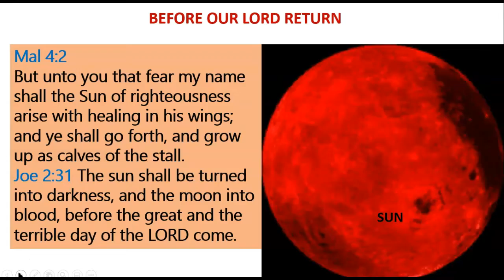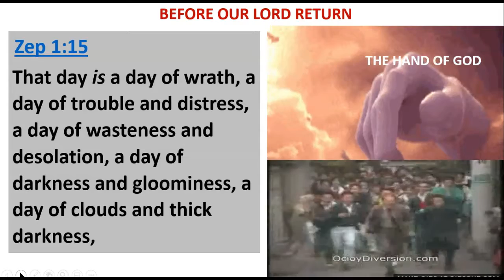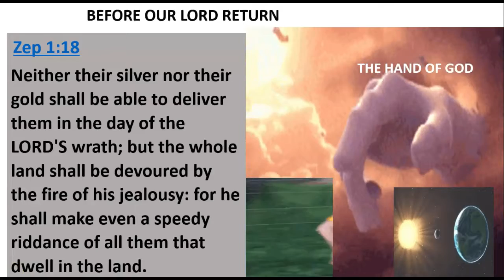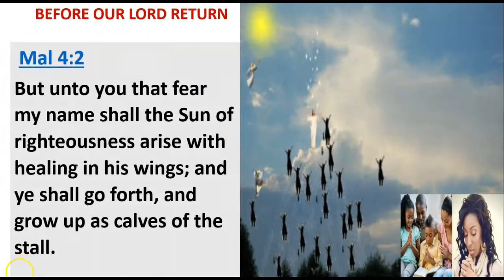BEFORE THE LORD RETURN